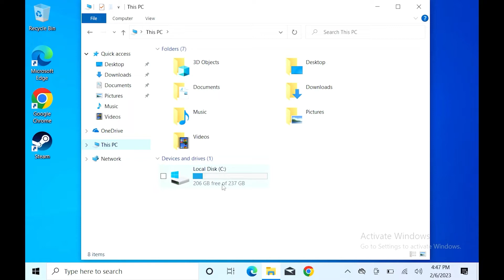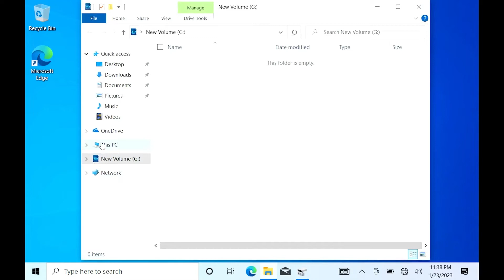SD Card Not showing up on Steam Deck Windows 10/11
How to find SD card on steam deck Windows 10/11!
If you are having trouble finding your sd card after it was formatted with steamOS, Then this video will help you find it.